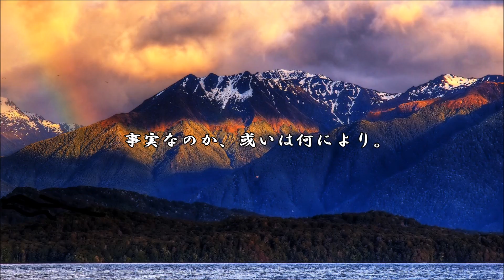ショートサーキット出張版読み上げ動画2577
「妄想より現実の方が良い」訳で、ともかく現実では神様が悪、
それは無い、負けには負ける理由がある。正義の定義とは何処。

素材著作
風景